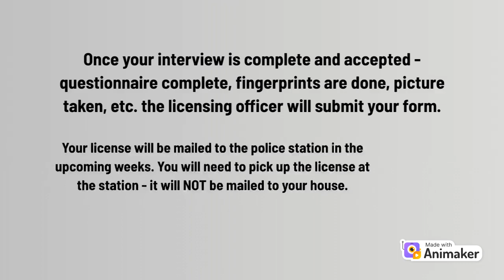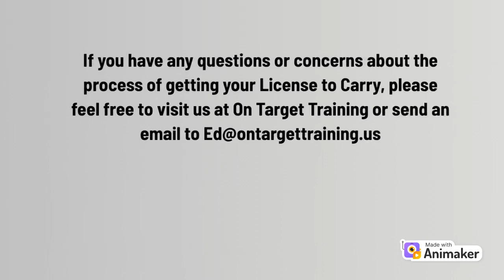The Basic Steps to Getting Your LTC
Here are the basic steps to getting your Massachusetts LTC or FID.